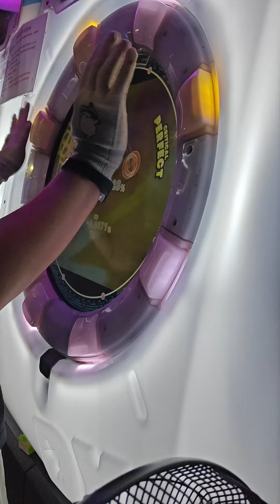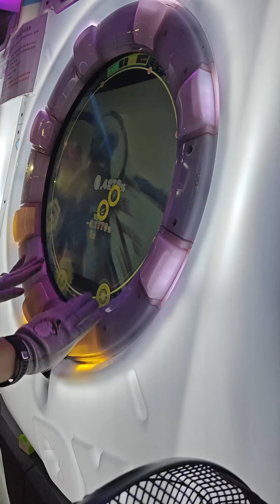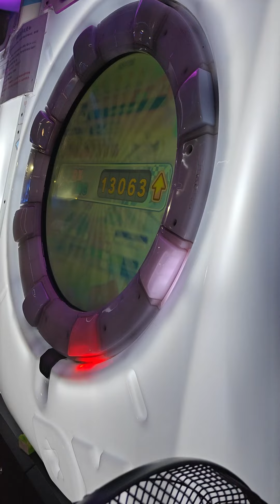maimai DX - Jack the Ripper◆ [EXPERT] 100.0777% SSS FC